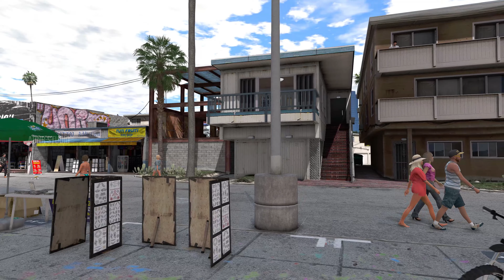GTA 5Real & LA Revo 2.0 ► Bus traveling, New Interiors, Optimization & More | August Update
For August update we improved lot of parts of map and highly increased performance for better optimization & from this moment you don't need any third party mods or scripts🔥 In LA Revo 2.0 we have some amazing new interiors, bus stop signs and lot of improved buildings. 5Real brings you bus fast traveling system, selling cars for dealerships & much more 🔥

🎶 Used music 👇
Trailer Cinematic
Main [2.11] by MusicalSmile
Future Bass Travel Vlog
Adventure Cinematic Beat
Main Malirec Studio - Ambient Cinematic Trip Hop Beat